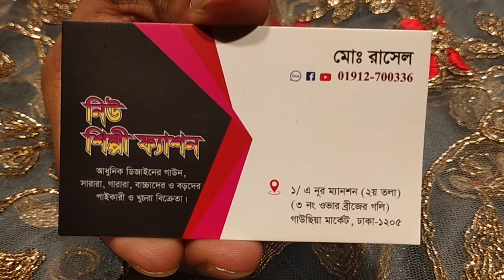1000 সারারা ইন্ডিয়ান অফার দাম কিনুন সবচেয়ে কমে party Sarala wholesale price 01912700336